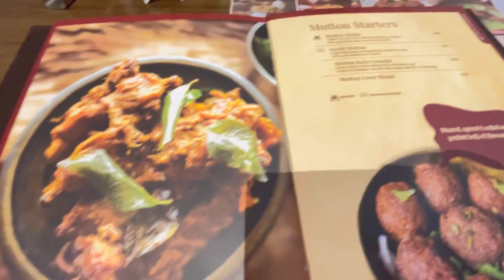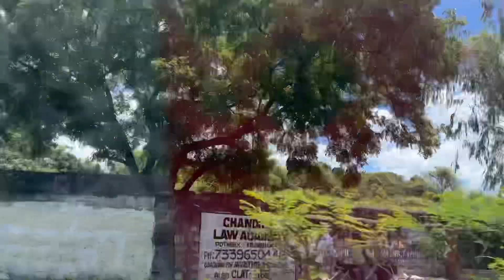Tamil vlog|Going to my home for vacation | Shopping before going to my home